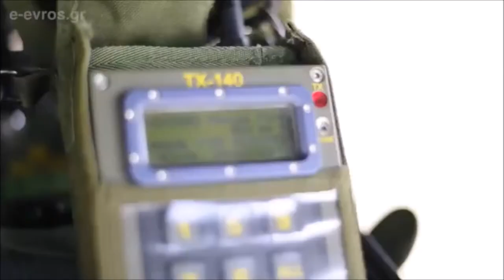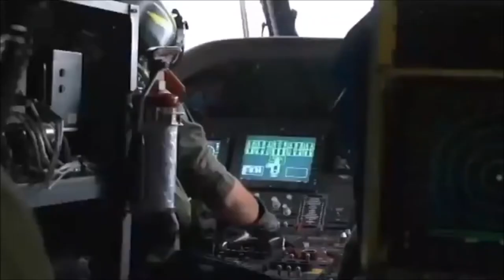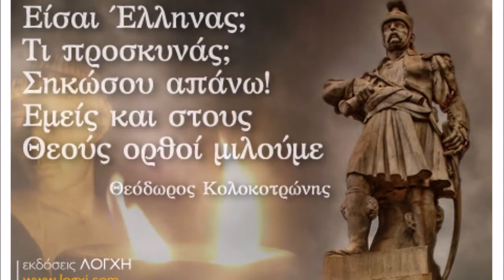Greek Armored Forces- We are here